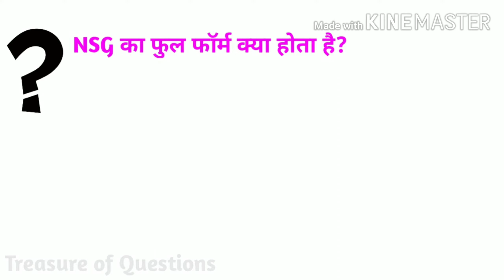एनएसजी का फुल फॉर्म | NSG ka full form | full form of nsg commando